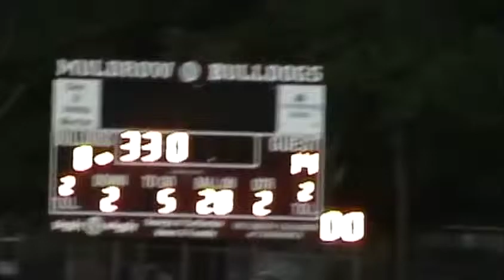2010 Stilwell Indians at Muldrow Bulldogs Football - End Zone Cam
Stilwell 35 Muldrow 14
October 29, 2010
Week 9
from Muldrow, Oklahoma

2010 STILWELL INDIANS FOOTBALL
Head Coach - Tom Schroeder

Stilwell 2010 Football Roster
# Name                          Position
1 Michael Knight          RB, DB
2 Arron Brown                  RB, DB
3 David Johnson                 LB
4 Trevor Mattox                 LB
5 Christian Keller    WR, DB, K
7 Brody Clay                  TE, DB
9 Isiah Goodrich          RB, DB
10 Kaleb Vann         QB, DB, WR
11 Brandon Vann        WR, DB
11 Therron Humphrey RB, DB
12 Matt Lea                        WR, DB
12 A.j. Deason                 QB, DB
20 Runaway Pritchett        RB, DB
20 Skylar Doublehead      WR, DB
21 Kane Moten                WR, DB
21 Brad Eagle                        DB
25 Chris Luethge        WR, DB
25 Austin Catron        WR, DB
28 Micheal Tillery         TE, DE
28 Zach Bean                        RB
30 Drake Mccullom                LB
33 Tyler Fourkiller         RB, DE
34 Gregg Benham         RB, LB
36 Fulton Rutland         RB, LB
40 Josh O'Neal                  RB, DL
44 O.j. Sellers                        DL
44 Nathan Gonzalis                LB
45 Blayne Husong         RB, LB
51 Zach Jordan                 OL, LB
52 Drake Littledeer         OL, DL
53 Andrew Liles                 OL, LB
55 Alex Girdner             OL, DL
61 Cody White                 OL, DL
62 Johnny Buckner         OL, DL
63 Jimmy Hamlin                DE
65 Dakota Simco         OL, LB
65 Deron Evans                        OL
67 Jack Hudgins         OL, DL
68 Lane Johnson         OL, DL
72 Frank Thompson         OL, LB
72 Kelly Long                 OL, DL
73 Jerritt Grimmett         OL, DL
74 Logan West                 OL, DL
75 Dravin Littledeer         OL, DL
76 Vincent Hernadez    OL, DL
76 Nick Franco                 OL, DL
77 James Bolin                 OL, DL
79 Cody Mccully                 OL, DL
80 Jerrell Hawk                 RB, DL
80 Anthony Garner        WR, DB
81 Eric Bunch                  TE, LB
82 Patrick Wilhite        WR, DB
83 A.j. Smith                 RB, DE
83 Kaleb Salcido        WR, DB
84 Malachi Wood         TE, DE
86 Heath Jones                 RB, DE
88 Samuel Inman         RB, DE